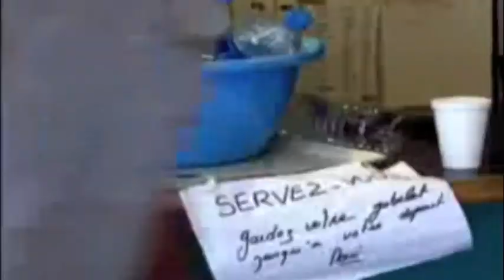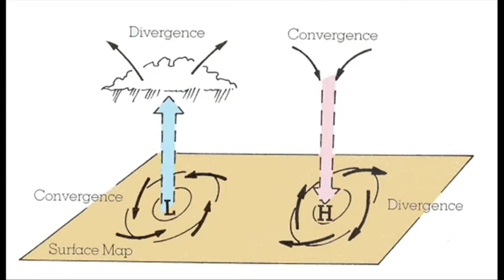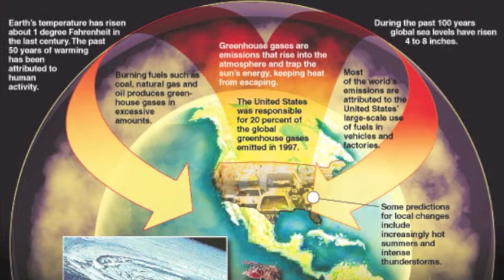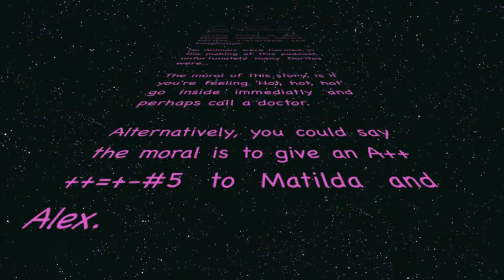Heat Waves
Heat Waves, an apocalypse podcast, by Matilda and Alex. Luna, Lisa Geo phyisical science, period 2.